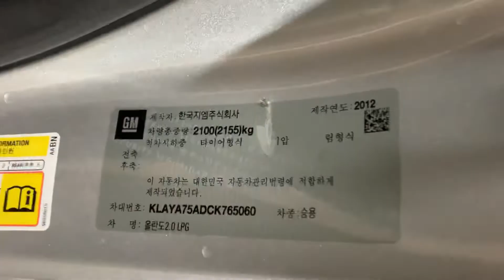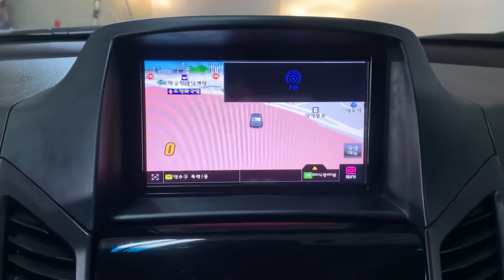2012 GM Daewoo (Chevrolet) Orlando SMARTKEY+NAVI+REARCAM/765060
🔖2012 GM Daewoo (Chevrolet) Orlando SMARTKEY+NAVI+REARCAM